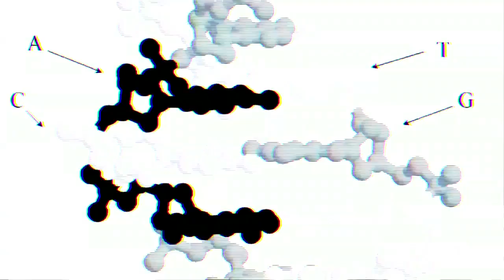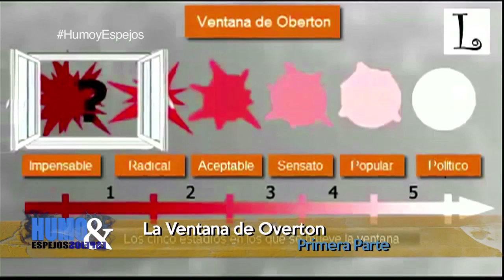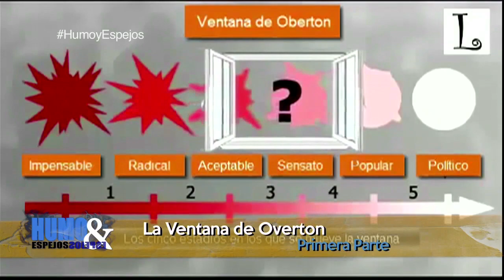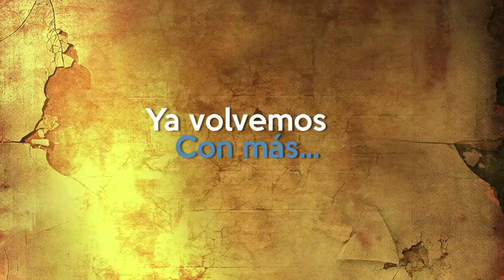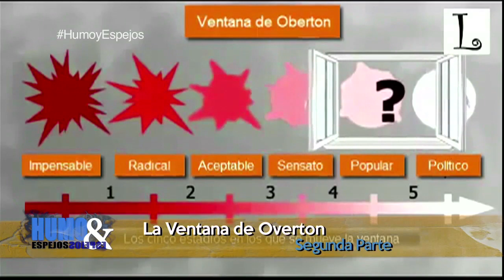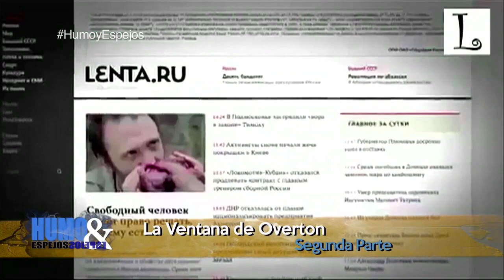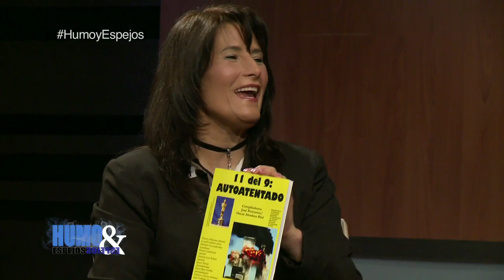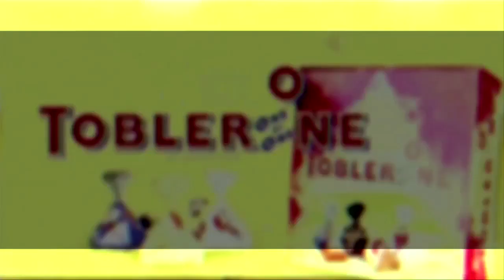Abudara Bini y Galeb Moussa ¿Es posible manipular una sociedad?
¿Es posible manipular una sociedad hasta el punto de que adopte una idea que rechazaba en un principio? Un mecanismo empleado es el que se describe en la Ventana de Overton y para saber como funciona nos acompaña el Dr. Abudara Bini y Galeb Moussa.
HUMO Y ESPEJOS
Estreno: Miércoles 21 hs.
Repeticiones:
Viernes 11 hs.